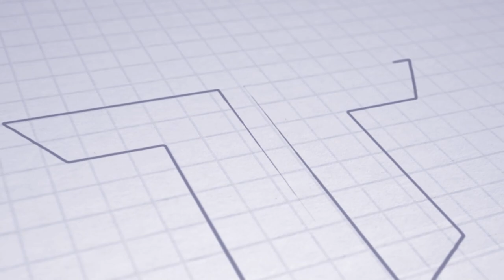ASTV REVIEW | Martin Fabuš | UYL | Žalgiris Vilnius U19 - AS Trenčín U19 2:1